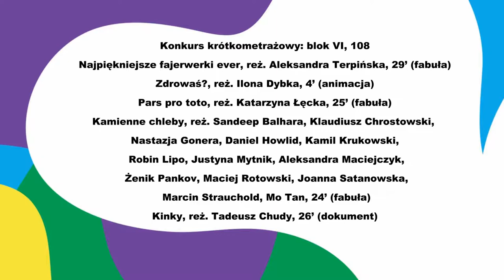Szczerość Za Szczerość po VI bloku filmów krótkometrażowych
Konkurs krótkometrażowy: blok VI, 108'
Najpiękniejsze fajerwerki ever, reż. Aleksandra Terpińska, 29’ (fabuła)
Zdrowaś?, reż. Ilona Dybka, 4’ (animacja)
Pars pro toto, reż. Katarzyna Łęcka, 25’ (fabuła)
Kamienne chleby, reż. Sandeep Balhara, Klaudiusz Chrostowski, Nastazja Gonera, Daniel Howlid, Kamil Krukowski, Robin Lipo, Justyna Mytnik, Aleksandra Maciejczyk, Żenik Pankov, Maciej Rotowski, Joanna Satanowska, Marcin Strauchold, Mo Tan, 24’ (fabuła)
Kinky, reż. Tadeusz Chudy, 26’ (dokument)